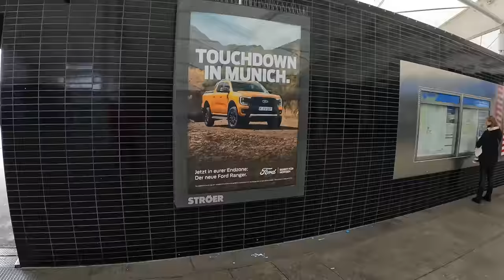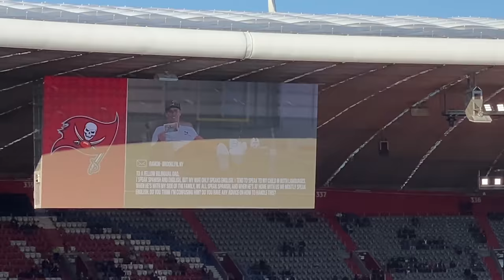Thomas beim 1. deutschen NFL-Spiel 🏈